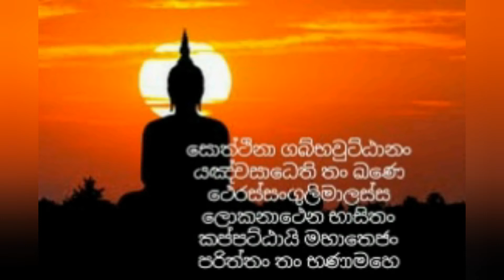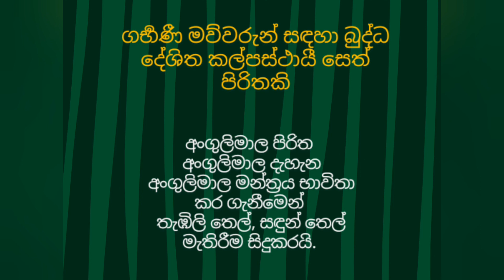අංගුලිමාල පිරිත. අංගුලිමාල දැහැන. Angulimala Piritha. Angulimala Dehena.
බුදුරජාණන් වහන්සේ විසින් අංගුලිමාල මහරහතන් වහන්සේ අරබයා දෙසූහ.  ගර්‍භණී මව්වරුන් සඳහා විශේෂ වේ. පැන්, තැඹිලි තෙල්, සඳුන් තෙල් ජීවම් කරීම. දරු ප්‍රසූතිය සඳහා ගැටළු අැති මව්වරුන්ට මහා අංගුලිමාල යන්ත්‍රය සෑදීම. අංගුලිමාල පිරිත, අංගුලිමාල දැහැන, අංගුලිමාල මන්ත්‍රය භාවිතා කරයි.
sinhala pirith. pirith. angulimala piritha
ගායනය-සන්තුෂ සෙල්ලප්පෙරුමගේ
සාමාන්‍යාධිකාරී (BA,MBA)
පාරම්පරික ජ්‍යොතිෂ්ශාස්ත්‍රාචාර්‍ය
ගුප්ත විද්‍යාචාර්‍ය
වාස්තු විද්‍යා උපදේශක